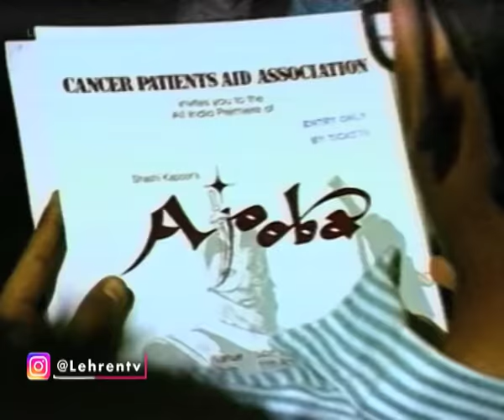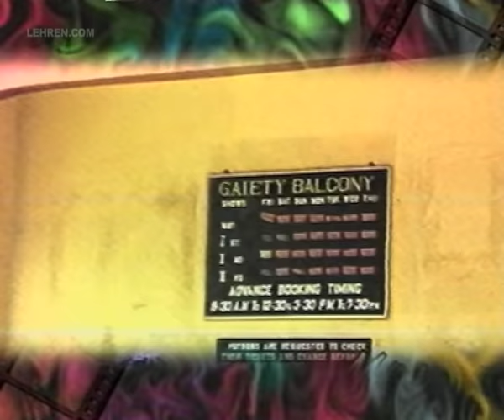Grand Premieres Of Super Hit Movies Of 1990s | Amitabh Bachchan | Dilip Kumar | Flashback Video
Watch the grand premieres of super hit movies of the 1990s in this rare video. AmitabhBachchan DilipKumar SunnyDeol About Lehren